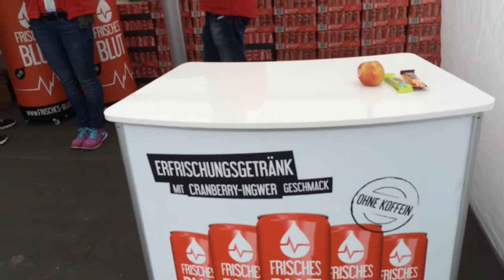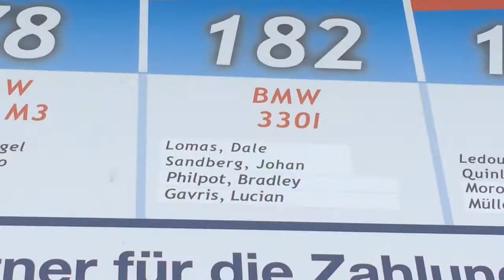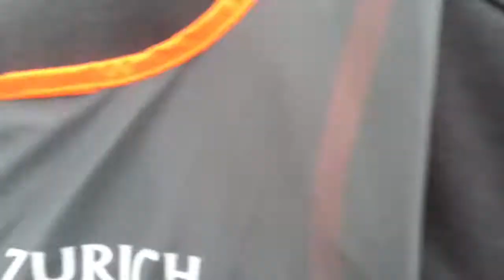Nürburgring 24 Hours 2015 - VLOG #8: Race Part 1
The race is about to start! This video contains all of the action from Saturday at the 2015 N24 right up until the race start. Powered by Formula Fast